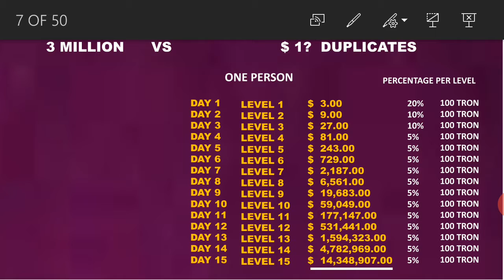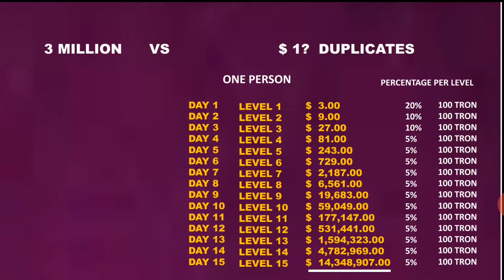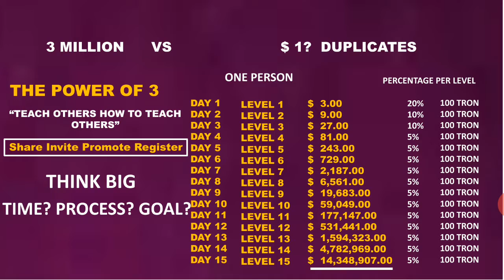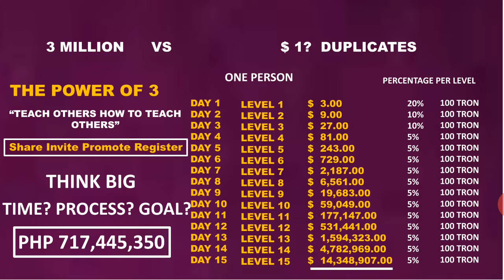L3 training lionsshare